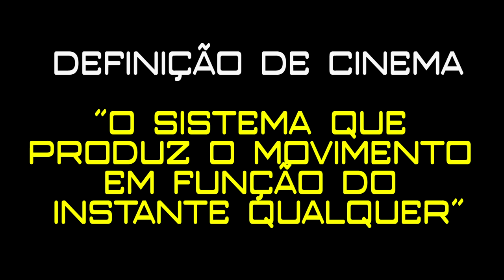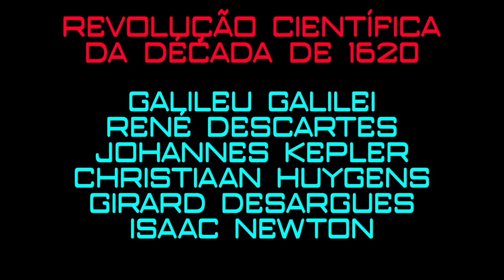Deleuze e Cinema (24/42) - O olho no quadro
Na escola de pintura italiana, o olho está fora do quadro, traçando uma perspectiva que organiza o mundo. O naturalismo renascentista repercute numa imitação da percepção natural por meio do quadro. O olho é a janela da alma e o mundo espelha essa alma na medida da representação. O pintor italiano se coloca, assim, como aquele que constrói a medida áurea de uma natureza harmônica da qual o olho humano participa. A passagem para a escola holandesa de pintura se caracteriza pela imersão do olho na tela. O olho passa a habitar os objetos e o quadro deixa de ser o lugar da representação da alma, para se tornar ele próprio expressão do mundo. O olho nas coisas implica, também, a inscrição da própria pintura na elaboração do mundo. O pintor não mais mede e representa o mundo, mas se mistura com ele, como a criatura à criação. Em termos de luz, a passagem da Itália à Holanda na pintura envolve a transição da primazia da lux à lumen, isto é, de uma luz transcendente que ilumina a realidade para uma luz imanente que mana das coisas mesmas, uma consciência-luz difusa. Esta aula discute os aspectos filosóficos da transição entre a escola de Botticelli e Leonardo para a da Vermeer e Rembrandt. Com isso, introduzimos o conceito de imagem-percepção objetiva que guiará, na próxima aula, a exploração do cine-olho de Dziga Vertov.

Esta é a vigésima quarta aula (24/42) de Bruno Cava sobre o livro "A imagem-movimento" (Cinema 1), de Gilles Deleuze. Se curtiram, não deixem de seguir o canal.

* Bibliografia:
- Henri Bergson, "Matéria e memória", 1896.
- Henri Bergson, "A evolução criadora", 1907.
- Henri Bergson, "A energia espiritual", 1909.
- Henri Bergson, "Duração e simultaneidade", 1922.
- Gilles Deleuze, "A imagem-movimento", 1983.
- Gilles Deleuze, "A imagem-tempo", 1985.
- Heinrich Wölfflin, "Conceitos Fundamentais da História da Arte ", 1915.
- Laurence Gowing, "Vermeer", 1952.
- Michel Foucault, "As palavras e as coisas", 1966.
- David Charles Lindberg, "Theories of vision from Al-Kindi to Kepler", 1976.
- Gilles Deleuze, "Spinoza e as três Éticas", in Crítica e Clínica, 1993.

- "O homem com uma câmera", URSS, dir. Dziga Vertov, 1929.
- "A moça com brinco de pérola", Reino Unido, dir. Peter Webber, 2003.

- Yann Tiersen, "Comptine d`un autre ete - l`apres-midi", do álbum "C'était ici", 2002.
- Ludwig von Bethoveen, "Sonata para piano n.º 14, Op. 27 n.º 2", ou "Sonata ao Luar", 1802.

- Escola italiana: Rafael Sanzio (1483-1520) e Sandro Botticelli (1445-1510).
- Escola holandesa: Johannes Vermeer (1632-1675).
- Diego Velázquez, "As meninas", 1656.

Professor e edição: Bruno Cava
Câmera, som e cenário: Luiz Felipe Teves
Supervisão técnica: Julie Nunes